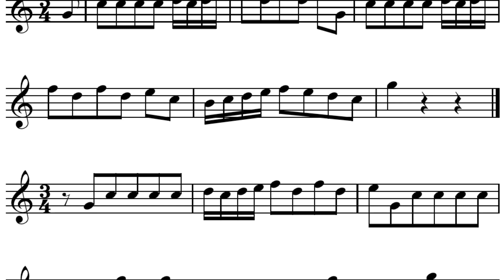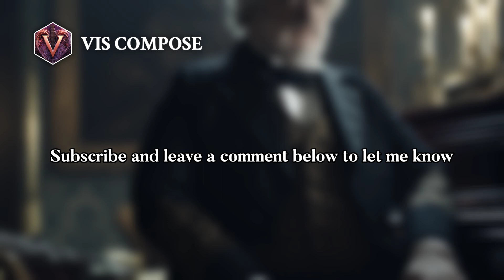Lee Hoiby: Melodies in Motion | Composer & Arranger Biography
Lee Henry Hoiby was an American composer and classical pianist. Best known as a composer……